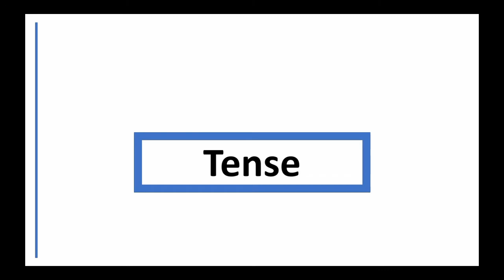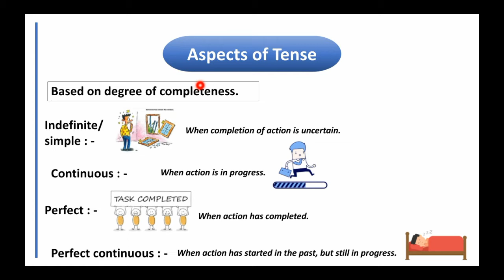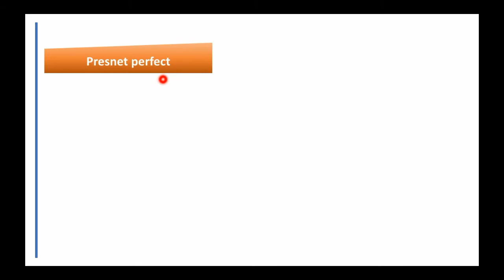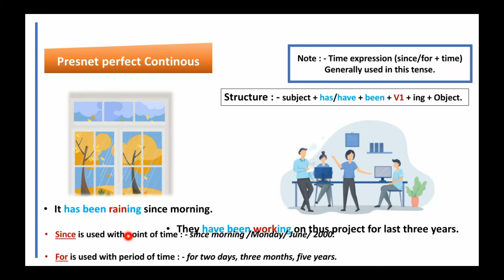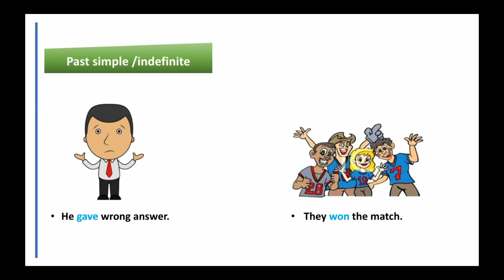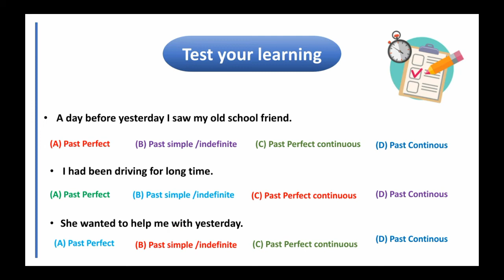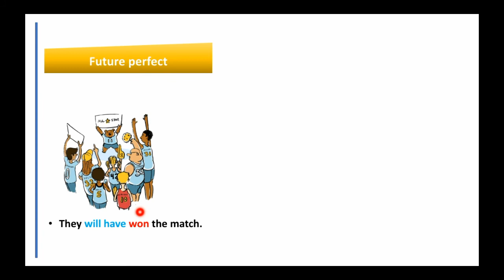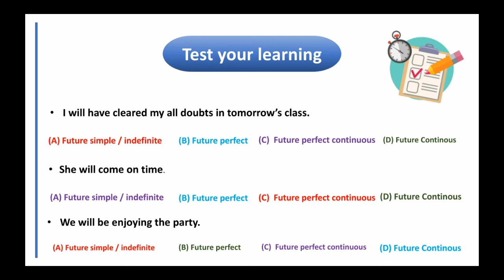Tense || Reet english level 1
Hello👋 , friends today we will discuss 🕵️ about Tense in english grammar with examples for reet exam which will be also helpful in your english grammar.👍

📣Reet English language 1 : -

🔼 Tense for reet

🔼 Tense for reet level 1

🔼 Tense formula

🔼 Reet english level 1

🔼 Reet english language 2

🔼 Reet english level 1 language 2

🔼 Reet english level 2

🔼 Reet english level 2 language 2